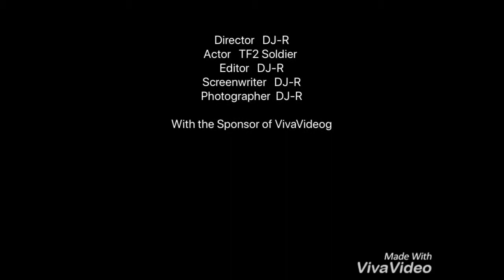Winter Art Collab Montage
Clearly, this is what has happened during the winter. Spring is coming soon, so I might wrap this up entirely.